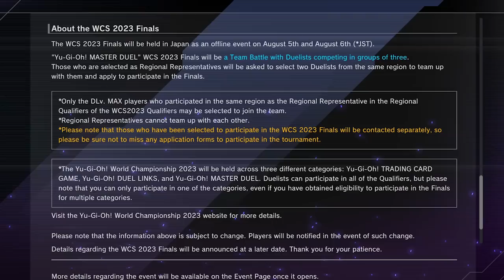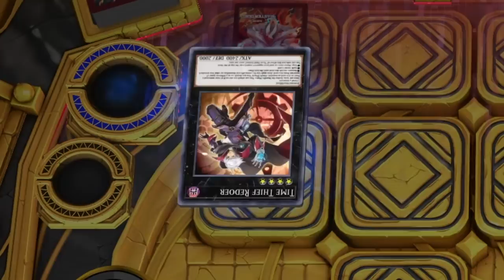The New Best Neos Deck In Yu-Gi-Oh! MASTER DUEL!!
ELEMENTAL HERO NEOS!! Yu-Gi-Oh! Master Duel is full of surprises especially when you play a neo-spacian deck! Which is exactly what we are about to play in some ranked matches. Will we be able to get some wins using NEOS!?